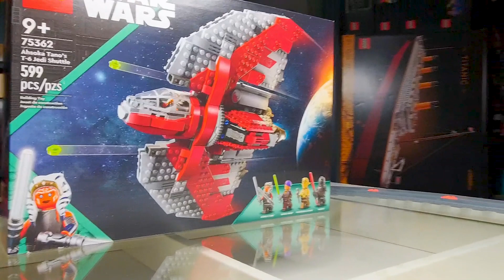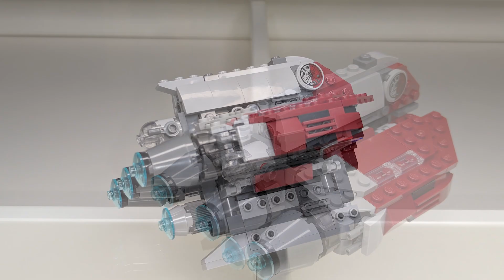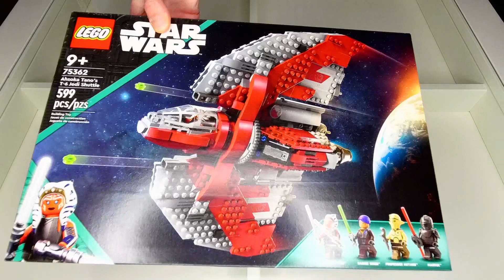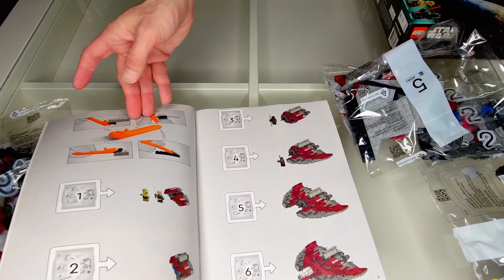Speed Build #73 - 75362 Ahsoka Tano's T 6 Jedi Shuttle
There were some odd balances while putting this one together. Apologies for any extra wibbly wobbly parts.

Set Name: Ahsoka Tano's T 6 Jedi Shuttle
Model: #75362
Series: LEGO Star Wars - LEGO Ahsoka - LEGO Disney
Year released: 2023
Piece count: 589

Build feel too fast or too slow? Speed it up or slow it down with the Playback Speed control found within the video.

Just what you want. Just sets coming together. Just bricks being enjoyed. No filler. No misleading thumbnails or descriptions. No extra-ness... just honest enjoyment of our hobby.

2024 updates:

1. Some serious, some silly fun, but we'll be highlighting and celebrating as many people, places, things, causes and events as we can by building the sets that can help bring a little bit of focus to them. Some of these will be new sets, but many will be from years past and all will be from sealed and complete sets. The point being to focus on not just on us, the LEGO community... but on all of us.
2. The stop motion build videos will no longer have an in-person intro, unboxing or a post-build spoken review. It helps keep the length more reasonable and really those videos are singular in their goal of giving a fun and unobstructed view and experience of a set coming together. Interactive reviews will be done separate starting later in 2024.

♫ Harzy Channel - Your Favorite Tracks In One Hour Version.